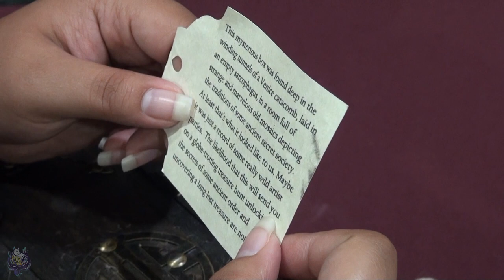AnimeNext - The Five Wits Mystery Box Openings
Rebecca Tripp
Ocarina of Time Water Temple Remix Cover